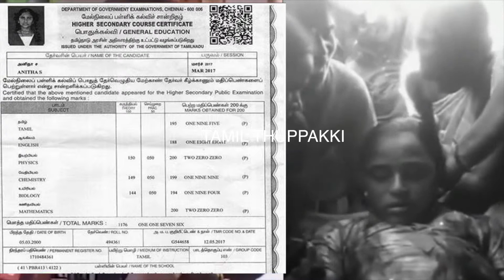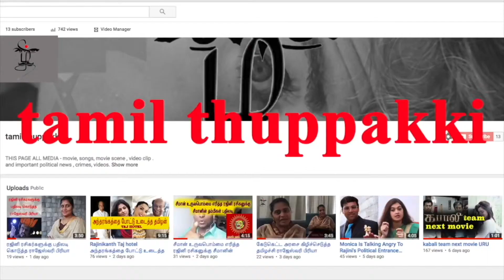அனிதா என்னுடைய மகள் குயிலின் கனவு செத்துவிட்டது கமல்ஹாசன் Kamalhassan Kam